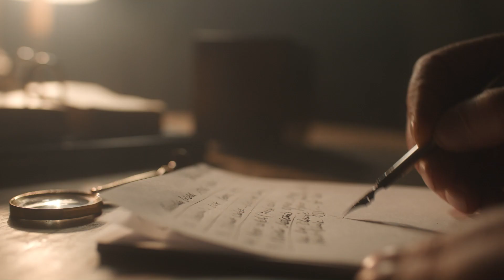The Rake Explained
This video is about the Rake, an American folklore creature.
If you want to know more about different creatures from different folklore, then this is the channel for you.

All the music used is from Myuu